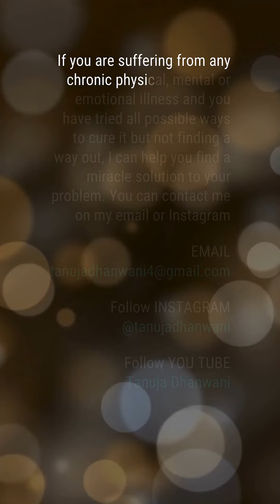Suffering from Frozen Shoulder for Past 1 Year - CURED in 3 Miracle Healing Sessions - Ibu Sunarmi